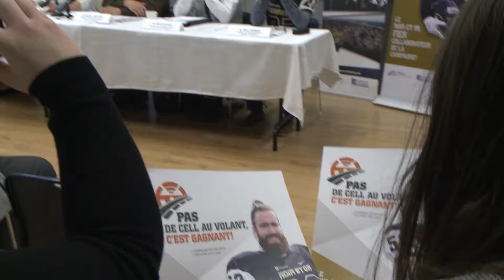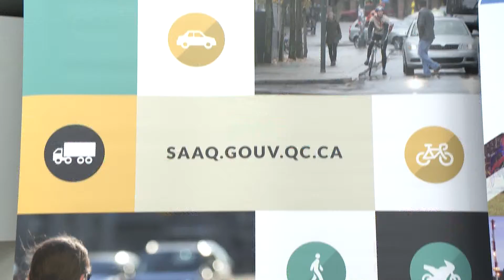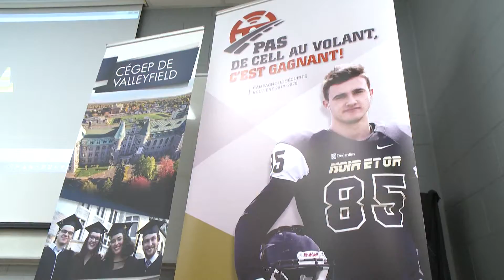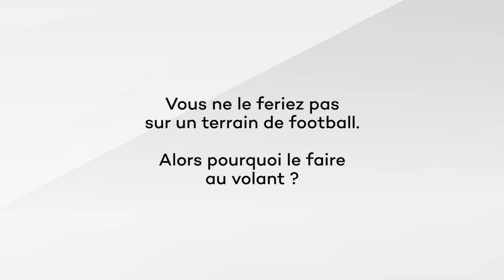campagne cell 1